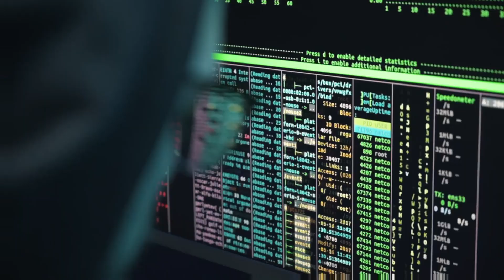Stay vigilant! Watch Crime Alert with Amar Chouhan, every Wednesday at 9 pm only on State Times.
Stay vigilant!
Watch Crime Alert with Amar Chouhan, every Wednesday at 9 pm only on State Times.